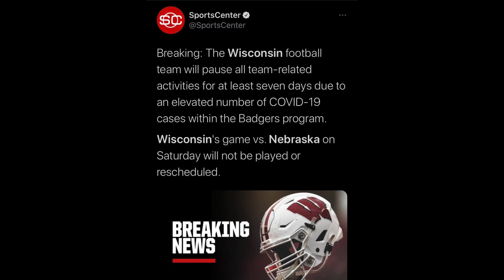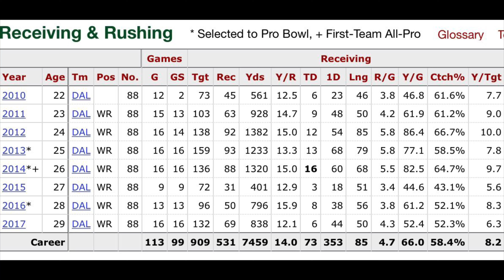EP 237- CONGRATS LA DODGERS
In todays episode THE LA DODGERS ARE WORLD CHAMPS! Sadly the main story is a star player being pulled mid game over a positive Covid test.(11:39) Covid is also effecting College Football, Wisconsin’s QB had also been positive and now it disrupts their season.(21:11) NFL news and our picks, and much more! ENJOY!